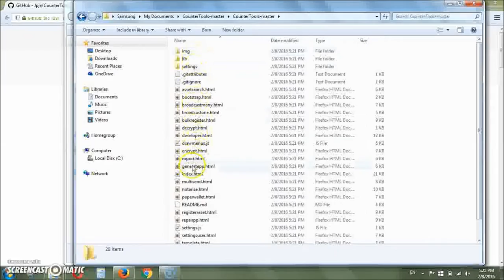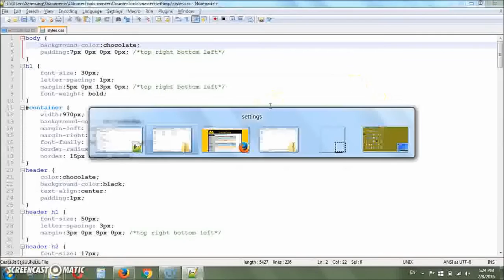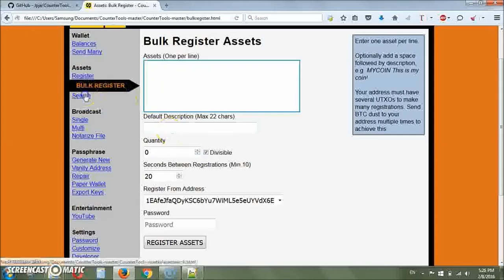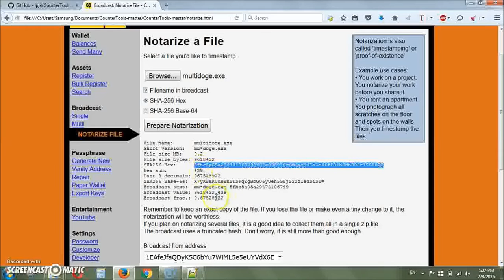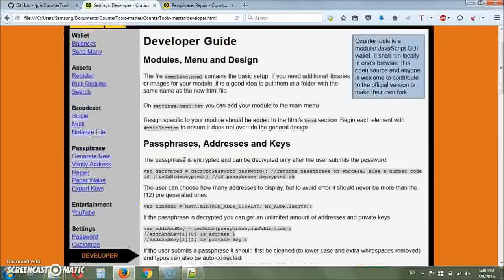CounterTools Bitcoin & Counterparty Wallet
Quick walk through.